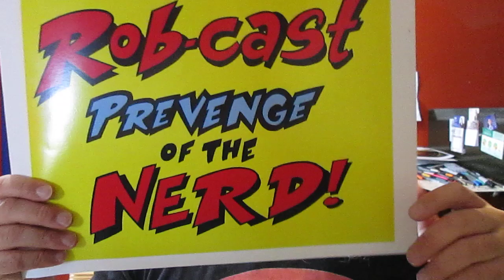I Review Shock Stock 2023 : Vendors Beware!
My personal tale of woe at Shock Stock 2023...Vendors Beware! I am NOT trying to dump on this con, nor sh*t talk it in ANY way...it is now an institution among fans, just not the fans I normally encounter at most conventions..